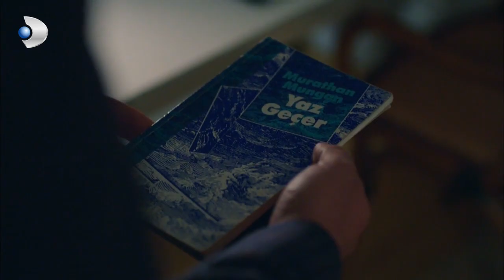Kerem ve Zeynep Dans Ettiler! - Güneşi Beklerken 26. Bölüm